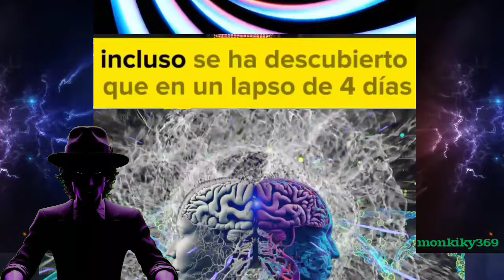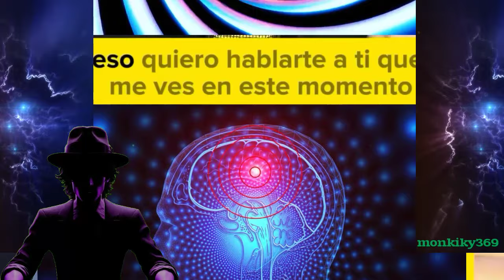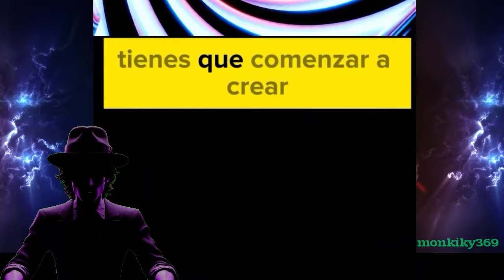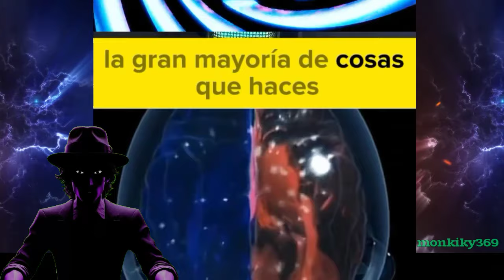NEURONAS Regeneración - CAMBIA TU VIDA - ESCAPA DE LA CARRERA DE LA RATA - PENSAMIENTOS DIFERENTES -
CAMABIA TU REALIDAD - COMIEZA A VIVIR - ESCAPA DE LA CARRERA DE LA RATA -
La neurogénesis es el proceso que da lugar a nuevas células neurales, oligodendrocitos, neuronas y astrocitos, en el sistema nervioso. Este proceso, particularmente activo durante el periodo del desarrollo embrionario, se preserva en el adulto en regiones discretas del cerebro de mamíferos incluyendo el humano. Existen dos principales nichos que albergan células madre neurales, uno, en las paredes del ventrículo lateral también conocido como Zona Subventricular (ZSV) y otro en la Zona Subgranular (ZSG) del hipocampo. Las células madre neurales que proliferan en estas áreas tienen la capacidad de migrar, diferenciarse y remplazar células dañadas.

Las nuevas células neurales en la ZSV migran de manera radial hacia estructuras cerebrales como el estriado o el cuerpo calloso, participando en la conectividad de ambos hemisferios cerebrales y del cerebro en sí con la actividad motora. Estas mismas células pueden elegir el bulbo olfativo como destino, migrando de manera tangencial. Por su parte, las nuevas células en la ZSG tienen una migración mucho más corta. Solo viajan algunas capas celulares y permanecen dentro del hipocampo. A pesar del corto trayecto, solo una pequeña proporción de las nuevas células sobreviven. Actualmente ya se conocen algunos de los factores que rigen los procesos neurogénicos en los cerebros adultos. Uno de ellos son las hormonas tiroideas, las cuales actúan como interruptores moleculares que guían la diferenciación de una célula madre neural hacia su destino neuronal u oligodendrocítico, sin embargo, muy poco se ha estudiado sobre el rol de las hormonas tiroideas sobre los procesos de migración desde la ZSV o sobre su participación en los procesos de supervivencia y muerte celular en la ZSG.

En nuestro laboratorio estudiamos los mecanismos moleculares a través de los cuales las hormonas tiroideas regulan la neurogénesis en estos dos nichos. En el hipocampo, nos interesamos en describir los elementos de la vía que regulan la entrada y acción de estas hormonas en los diferentes tipos celulares presentes en la ZSG. En esta región, nos interesamos particularmente en las nuevas neuronas que se generan y a su supervivencia en el nicho. De ello depende la correcta función del hipocampo en procesos como la memoria. En la ZSV, el interés esta más enfocada en vincular los procesos neurodegenerativos con la oligodendrogénesis. Contamos con un modelo animal de desmielinización, donde una mutación genética en el gen Tubb4a induce daños en el citoesqueleto de los oligodendrocitos. En este modelo, buscamos entender si esta mutación afecta los procesos neurogénicos en el cerebro adulto. La importancia de entender los mecanismos que rigen la neurogénesis en estos dos modelos, ZSV y ZSG, nos permitirá proponer posibles estrategias para modular la oligodendrogénesis que regula la mielinización de las neuronas en el SNC así como la supervivencia de las nuevas neuronas en los procesos de aprendizaje y memoria.

Eleva tu energía, alinea tus chakras y sintoniza tu ser con la vibración del universo a través de nuestra música especialmente diseñada para impulsar la positividad y la alta vibración en tu vida.

Ser consciente de nuestra energía es una herramienta básica para nuestro despertar y nuestra evolución espiritual. Ahora es el momento de despertar.

Además de animarnos a seguir con este trabajo, nos ayuda a tener más visibilidad y poder llegar a más personas.

✏ No dudes en comentar nuestros videos, ya sea con sugerencias, críticas, elogios, opiniones o compartiendo tu experiencia, es gratificante para mí poder recibir cada uno de ellos.

👍 Califica nuestro video haciendo clic en "Me gusta", tus me gusta nos ayuda mucho.

🔔 Recuerda activar la campana después de registrarte y seleccionar todas, de esa forma YouTube le notificará cuando subamos nuevo video.